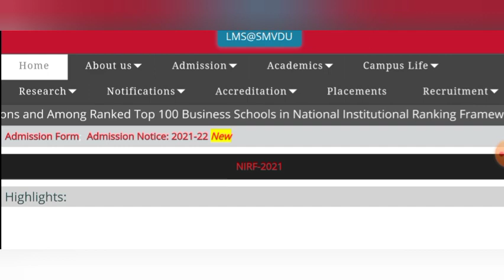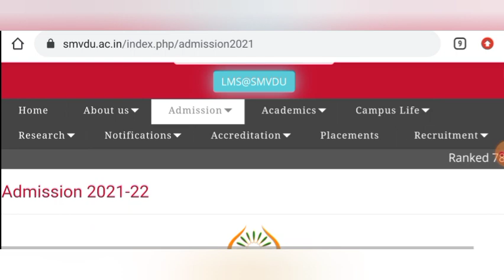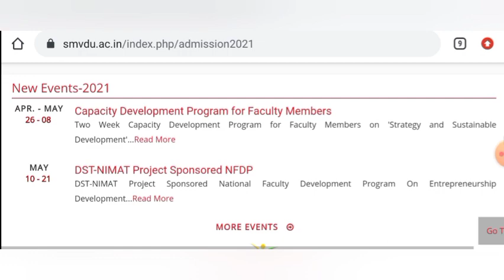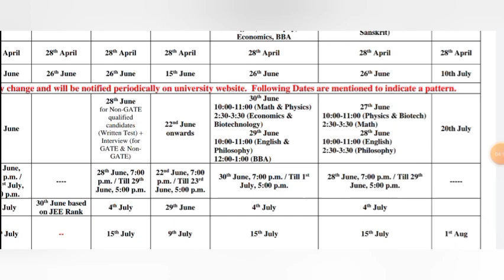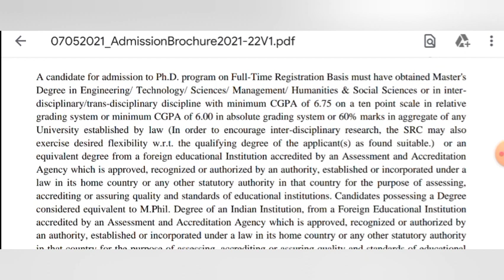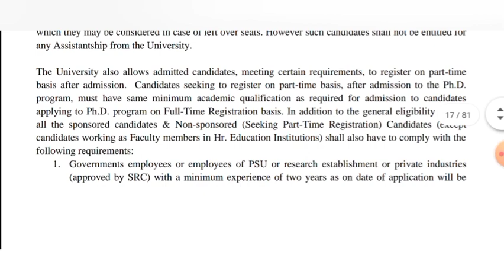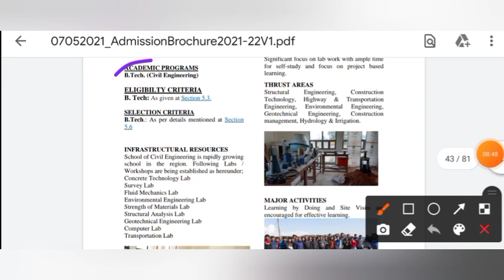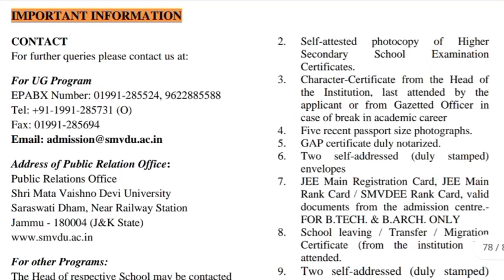PhD Admission 2021 || Shri Mata Vaishno Devi University || Fellowship 25000 || Last Date - 10/07/21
Hey Guys.. Welcome to my channel.. I hope this video is helpful for you.. If yes then don't forget to subscribe the channel.. Also, pls like and share the video as much as u can..